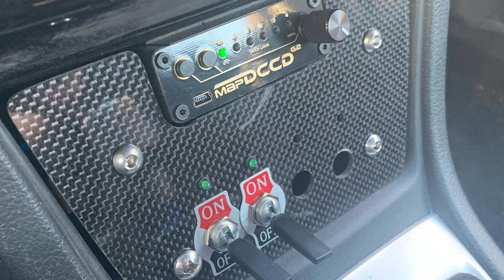Rallycross to Stage Rally, Kevin Kahl - Episode 6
On this episode, we take a step back from the factory backed, shop sponsored drivers and focus on the grassroots level. Kevin Kahl is a driver with numerous rallycross events under his belt and is now making the jump to build his Subaru WRX to compete in ARA stage rally. Join us as we discuss how he got the itch for rally and how his love and dedication to the sport has led him to building his own stage rally car!

Racecomp Engineering is dedicated to providing enthusiasts with the ultimate suspension and brakes systems for their Subaru WRX and WRX STI, BRZ and FR-S/Toyota 86, and Legacy.